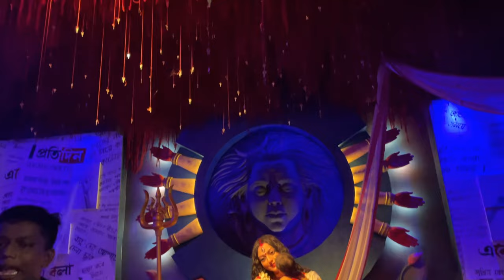Maha Nabami 2022 || VLOG #05 || Life trails by Sneha and Jit || Durga Pujo 2022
Hello People!

We are here with our fifth vlog on this channel Maha Nabami Maa Durgar Sathey. It's about how we spent our Maha Nabami together.  Pujo means adda with family, friends and some pandal hopping with good food. We hope as much we enjoyed making this vlog for you all, we hope that you all are going to love to watch us together which will inspire us to come with more such content.

Without wasting anymore time go and find out. "How we spent our Maha Nabami together?"